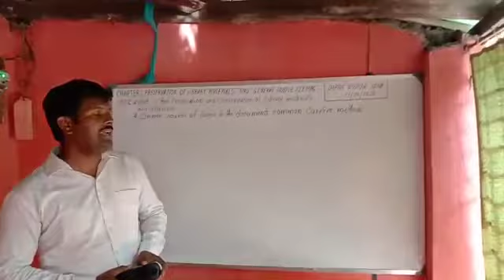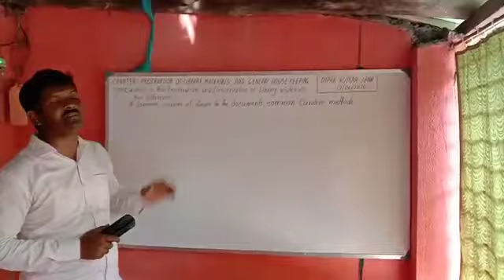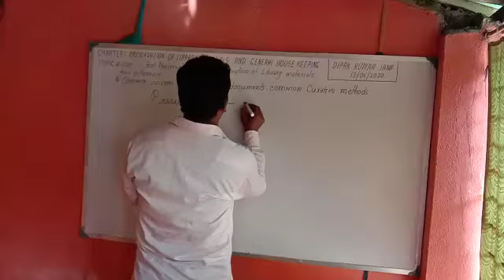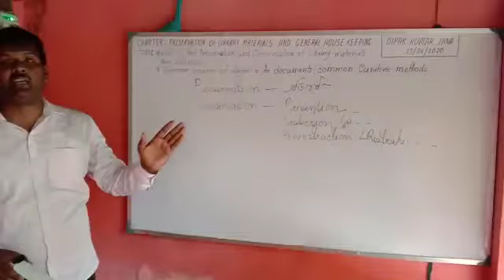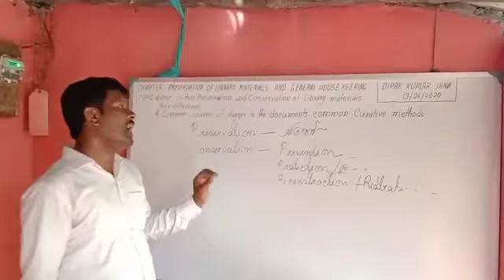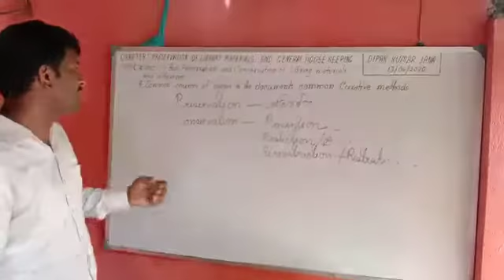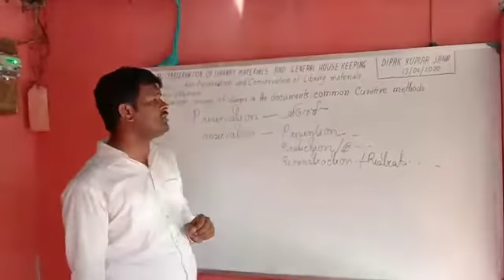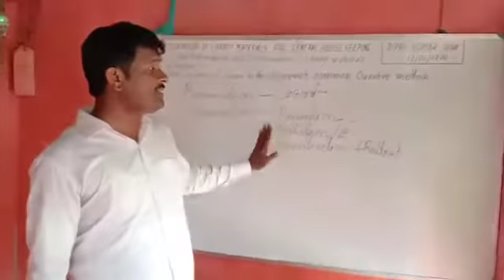e-learning Class Dipak Kumar Jana MOYNA VIVEKANANDA VIDYAMANDIR(H.S) VTC-3263 LISC XI,XII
e-learning Class    Dipak Kumar Jana   MOYNA VIVEKANANDA VIDYAMANDIR(H.S)   LISC XI,XII     Preservation of Library Materials & General Housekeeping    BOOK PRESERVATION  CONSERVATION     common sources of danger of book    curative methods